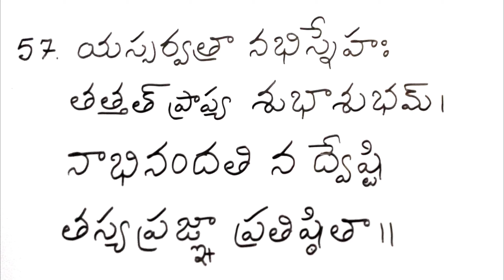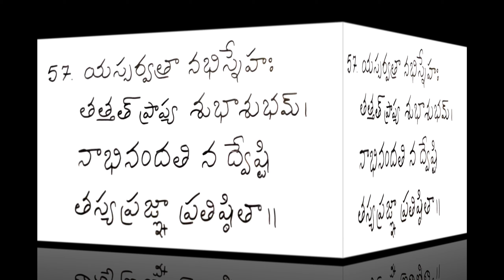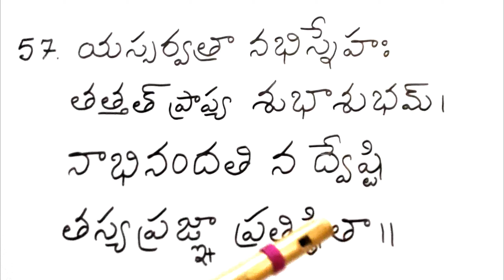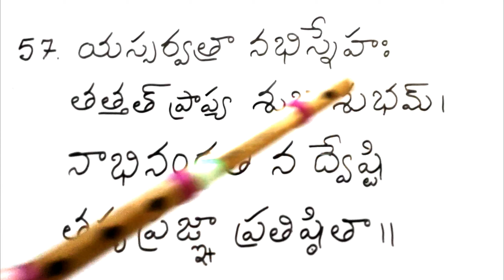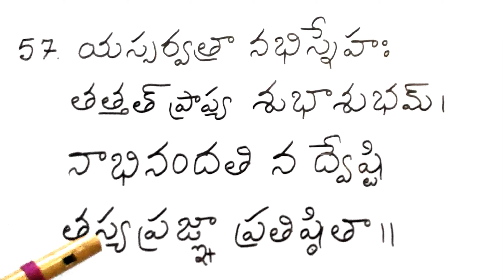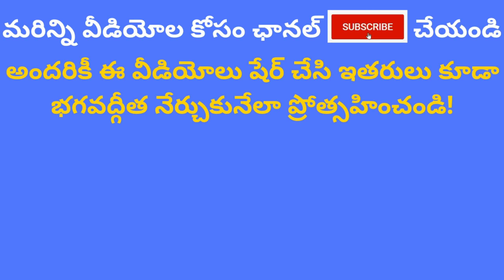Bhagavad Gita Telugu Classes| Chapter 2 Verse 57|Sankhya Yoga| Indukuri Sarada| Easy to learn slokas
Bhagavad Gita Verse 2.57

yassarvatra nabhisnehah
tathtath prapya shubhashubham
nabhinandathi na dvesti
tasya prajna prathistitha

పరిచయం:
నా పేరు ఇందుకూరి శారద. నేను పది సంవత్సరాలుగా భగవద్గీత శ్లోకాలు నేర్పుతున్నాను. ఇంటి దగ్గరే ఉండి సొంతంగా భగవద్గీత నేర్చుకోవాలనుకునే వారికి ఉపయోగకరంగా ఉంటుందని  నేను ఈ భగవద్గీత తెలుగు యూట్యూబ్  ఛానల్ పెట్టాను. ఈ వీడియోల సహాయంతో ఎవరైనా సరే సులభంగా కొన్ని నిమిషాల్లోనే ఒక శ్లోకాన్ని కంఠస్తం చేయగలరు. పిల్లలు కూడా ఈ విధానంలో  సులభంగా నేర్చుకోగలరు. మొదట్లో పిల్లలు నేర్చుకోవడానికి కొంత ఇబ్బంది పడే అవకాశం ఉంది కానీ పెద్దవారు వాళ్ళకి కొన్ని శ్లోకాలు నేర్చుకునే దాకా సహాయపడితే తరువాత తమంతట తామే నేర్చుకుంటారు.🙏

About:
My name is Indukuri Sarada. I am teaching Bhagavad Gita chanting from 10 years. I started this Bhagavad Gita తెలుగు youtube channel to help people who want to self learn Chanting of Bhagavad Gita Slokas from the comfort of their home. With the help of these Telugu video classes, anyone can easily learn and remember one sloka within few minutes. Even children can follow these lessons and self learn. Children may feel it a bit hard to learn initially, we highly recommend parents to guide them till they learn a few slokas after which they will get adopted to the method of learning.🙏
Facebook Page FB  t.ly/EV8Q